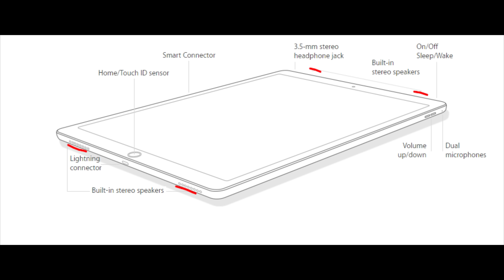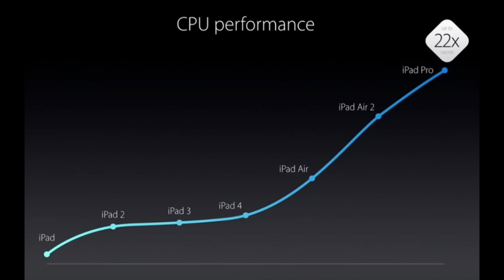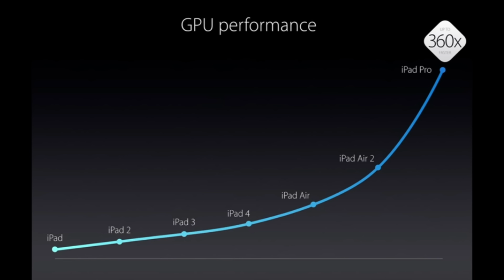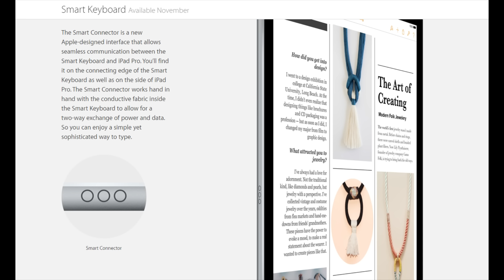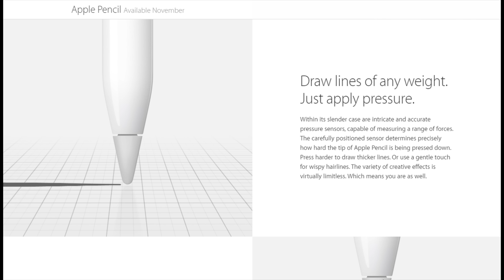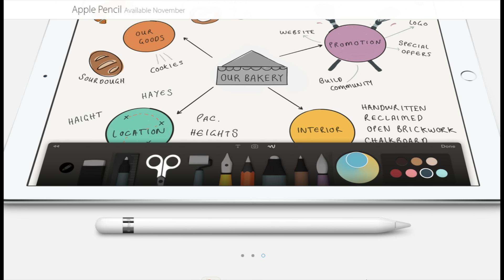ايباد برو - مع الاكسسوارات الجديدة هل يستحق الشراء ؟ - ipad Pro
ايباد برو الجديد كليا هلق يستحق الشراء ؟ مواصفات قوية جدا واداء رائع مع الكيبورد والقلم الجديد
لكن هل يبرر الاداء السعر المرتفع ؟